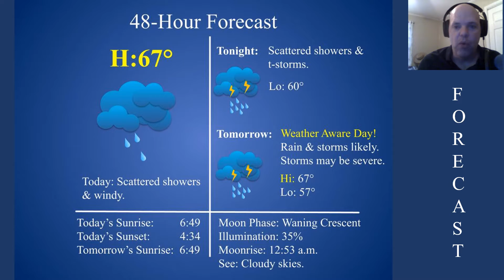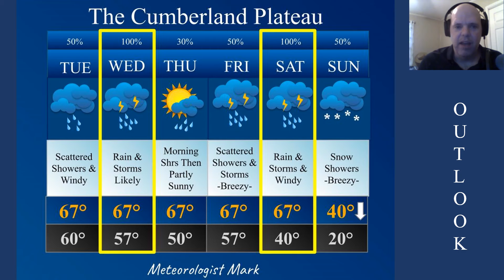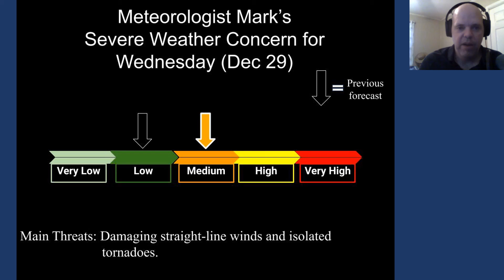ForecastAtAGlance122821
Plateau weather forecast for Tues, Dec. 28